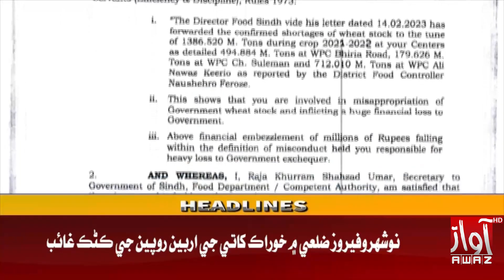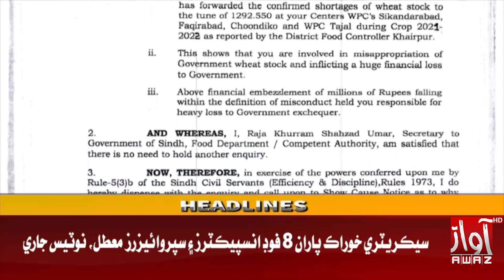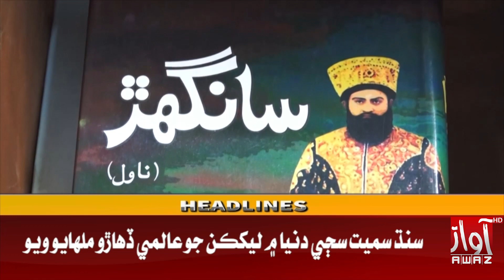09 PM Headlines ||Awaz TV News || 03 March 2023